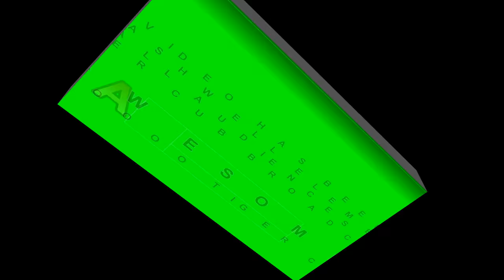New Tiger Cub Broadcast Intro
This is the new Tiger Cub Broadcast intro for September 2016.